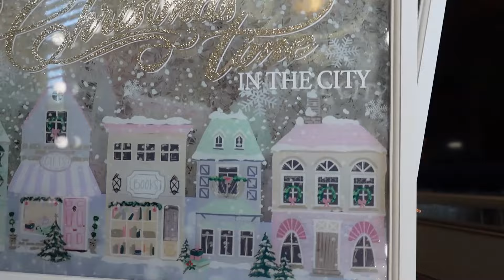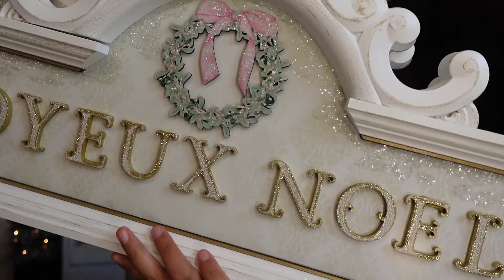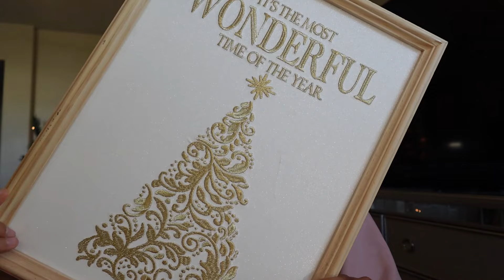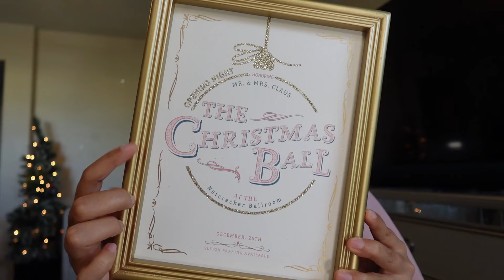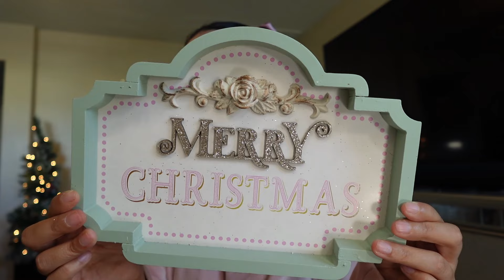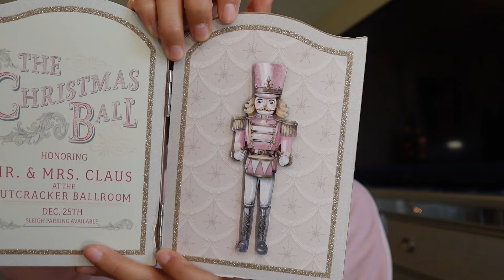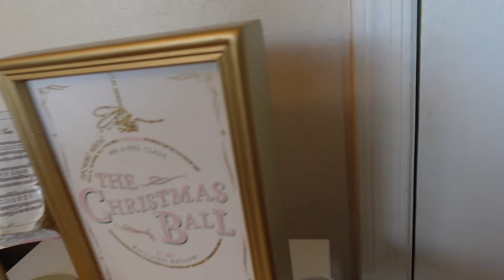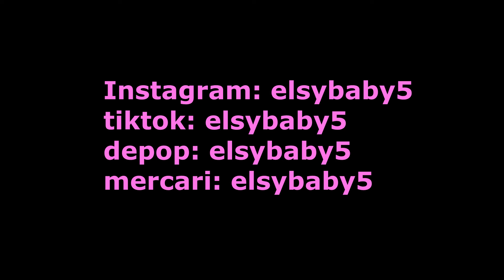MICHAELS CHRISTMAS NUTCRACKER COLLECTION HAUL 2024!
depop: elsybaby5
mercari: elsybaby5